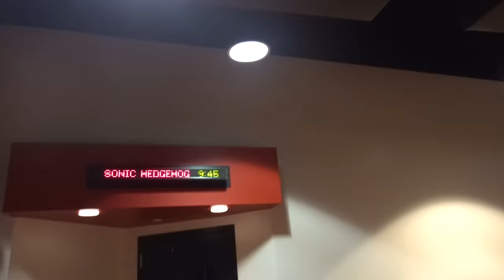SML Parody: Jeffy Meets Sonic!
After seeing the sonic movie Jeffy actually meets sonic! They race!